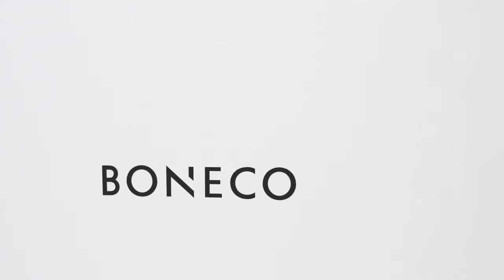Máy tạo ẩm kết hợp làm sạch không khí BONECO W200 Nhập Khẩu Thụy Sĩ | Cấu Tạo và Cách thức hoạt động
Cách thức hoạt động của Máy tạo ẩm kết hợp làm sạch không khí BONECO W200
* Nhập Khẩu trực tiếp từ Thụy Sĩ
* Bảo hành 2 năm
* Dành cho phòng diện tích dưới 40m2
* Tích hợp công nghệ Air Washer vừa tạo độ ẩm vừa làm sạch không khí bằng cách  hút bụi vào máy và thông qua quá trình lọc rửa máy thổi không khí sạch ra ngoài
* Hoạt động đơn giản, vệ sinh dễ dàng
* Tích hợp khay chứa tinh dầu thơm
* Ngoài ra, thiết kế hiện đại và tinh tế của W200 phù hợp trong mọi phòng khách hoặc văn phòng, phòng ngủ